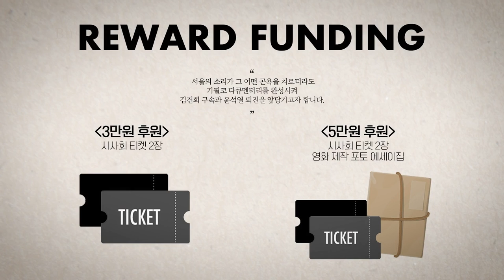튀르키에 지진 피해 복구 지원 / 베트남 민간인 학살 배상 환영 / 이상민 장관 탄핵안 처리 / 일본 앞에만 서면 작아지는 윤석열 정권 / 재정의 주인은 국민, 재정의 목적은 민생